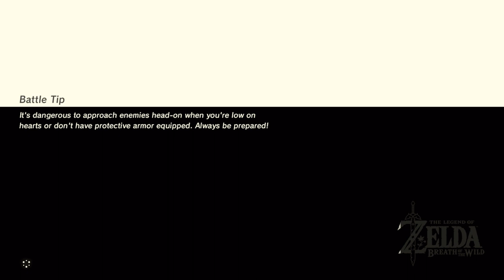The Legend Of Zelda: Breath Of The Wild - Episode 10: The Master Sword